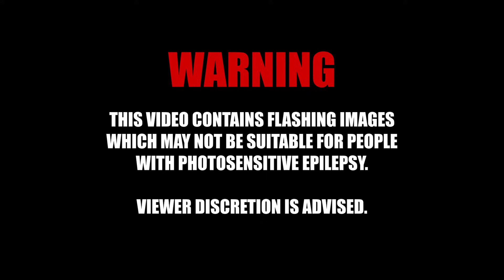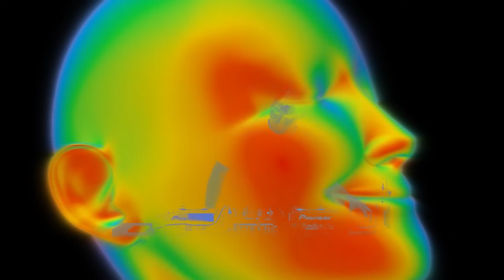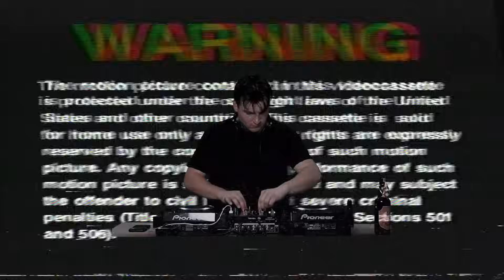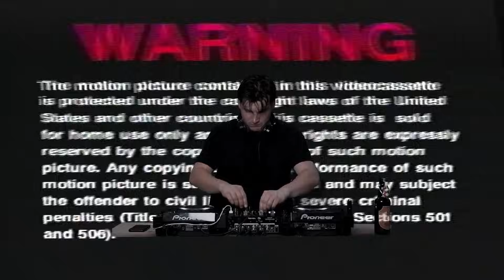BERGHAIN IN MY BASEMENT - 2H A/V Techno/Hard Techno Set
"BERGHAIN IN MY BASEMENT" is a 2 hour long audio-visual techno project with music mixed by sloli and visuals by Lorenz Lippert.
Starting with beautiful deep electronic sounds the set quickly builds up into  energetic techno and hard techno pieces you wouldnt expect.
Take your time and enjoy the full experience.

sloli
Lorenz